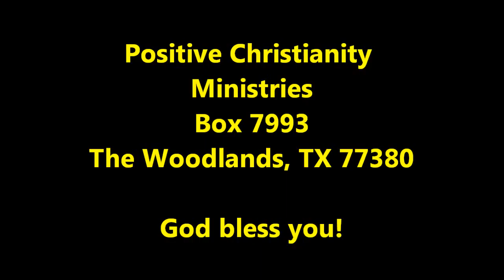Dreaming Big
April 9,10 2012 Christopher Ian Chenoweth